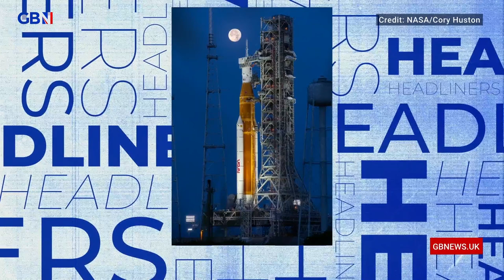Nasa cancels launch of moon mission: 'Moon dust is the last thing we need at the moment' - Paul Cox